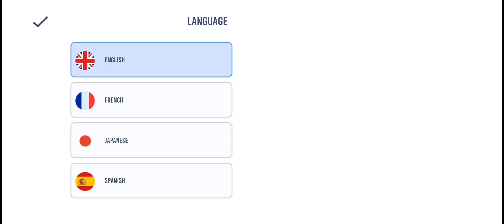MOTO RIDER BIKE RACE GAMEPLAY #1